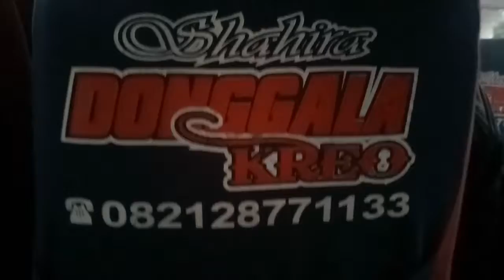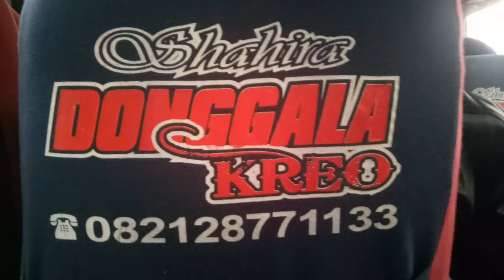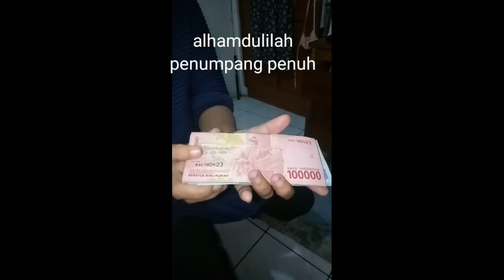info nomertelepon/WA bus donggala jakartakuningan